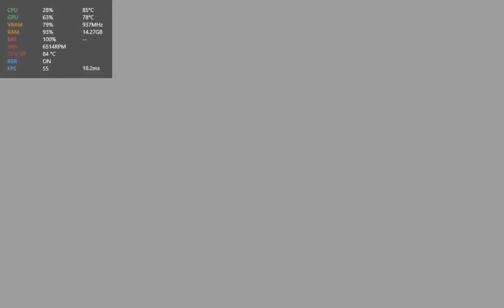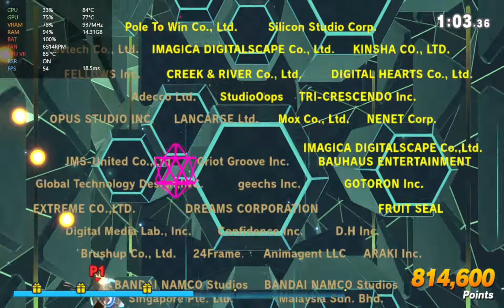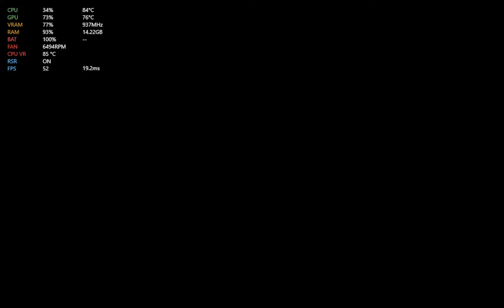Super Smash Bros. Ultimate - Lenovo Legion Go Gameplay (Ryujinx)